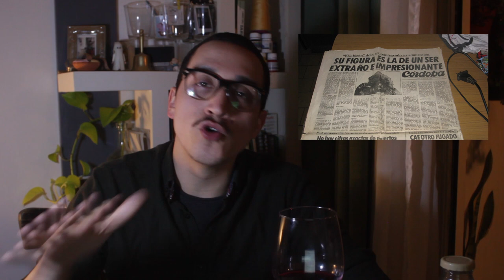Escucharon Hablar - LEYENDAS CORDOBESAS, Lobizón y La pelada de la Cañada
Un breve resumen de 3 leyendas de Cordoba, donde hay misterior y confusion en cuanto los sucesos de esta provincia.